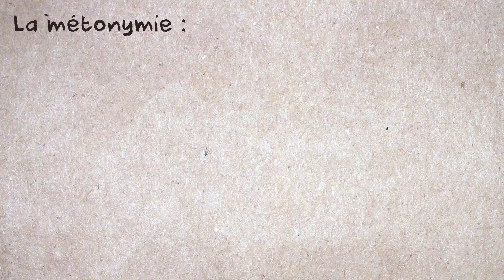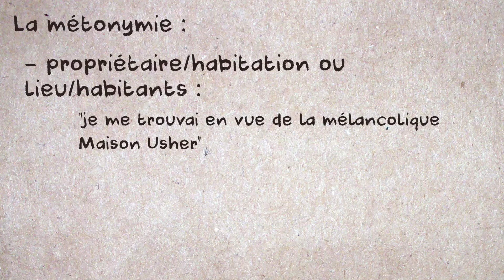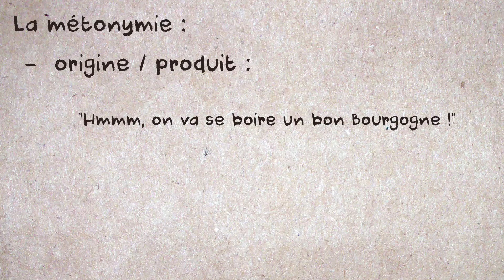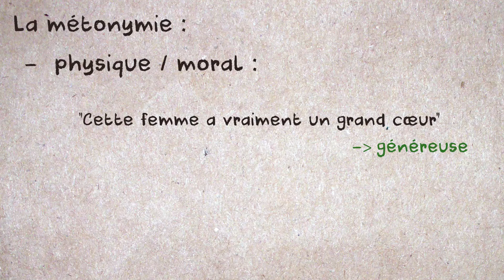Quand les sens fusionnent, c'est la MÉTONYMIE / MMS #12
La métonymie... encore un truc qu'on utilise tous les jours sans s'en rendre compte... C'est dingue ça !

Extrait cité tiré de "La Chute de la Maison Usher", d'Edgar Poe.

Pour résumer, la métonymie opère le déplacement de signification entre :
- propriétaire/habitation ou lieu/habitants
- contenant/contenu
- tout/partie (c'est une synecdoque)
- espèce, classe/individu (c'est une antonomase)
- auteur/œuvre :
- matière/objet :
- symbole, fonction / objet, lieu :
- singulier/pluriel
- conséquence/cause (c'est une métalepse)
- instrument/personne
- origine/produit
- physique/moral

Pour que la métonymie ne soit pas trop étendue, il existe, selon le Littré, une "restriction d'usage" :
- la cause pour l'effet
- l'effet pour la cause
- le contenant pour le contenu
- le nom de lieu où une chose se fait pour la chose elle-même
- le signe pour la chose signifiée
- le nom abstrait pour le concret
- les parties du corps regardées comme le siège des sentiments ou des passions, pour ces passions et ces sentiments
- le nom du maître de la maison pour la maison même
- l'antécédent pour le conséquent

...mais le concept est le même.

En général, je tire mes sources d'ici :
- livres :